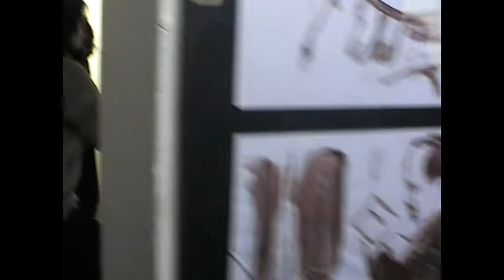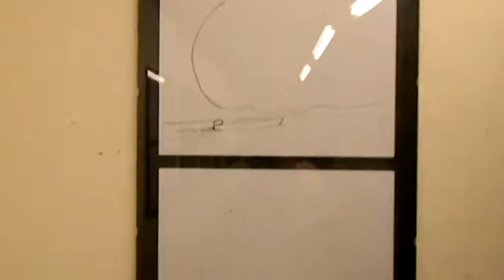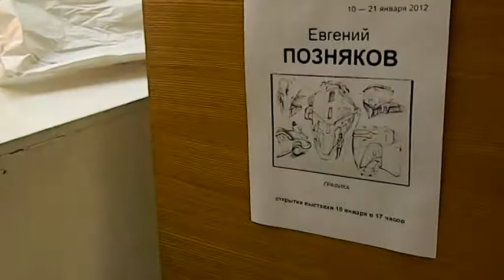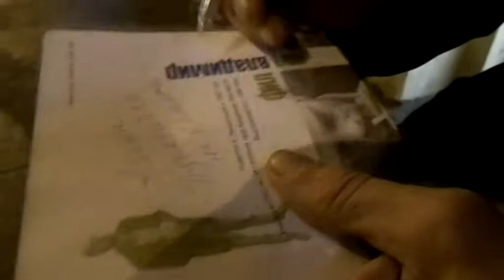выставка Евгения Познякова в галерее Борей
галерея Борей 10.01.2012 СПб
на видео: Григорий Ющенко, Альбина Сексова, Иван Сотников, Олег Котельников, Алина Путятична, Максим Степанов, Николай Васильев, Внезапный сыч, Евгений Позняков, Михаил Гнедин, Леонид Борисов  и др. художники